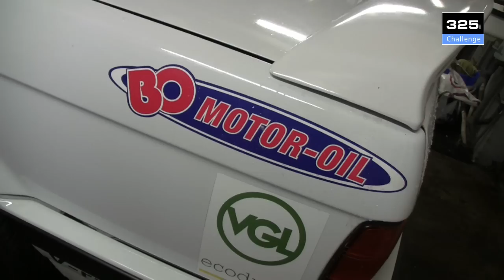325i Challenge - 2014 Pre Season Interview V-Rallysport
Pre Season interview with V-Rallysport at their workshop. In this interview, driver Rob Verhees and co-driver Timothy Kion will look forward to coming season. What will 2014 bring them?